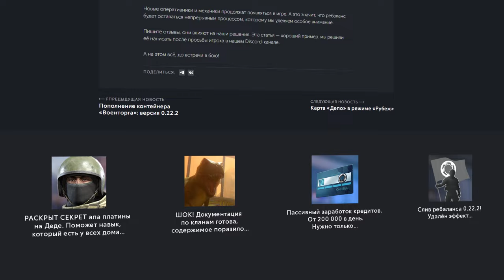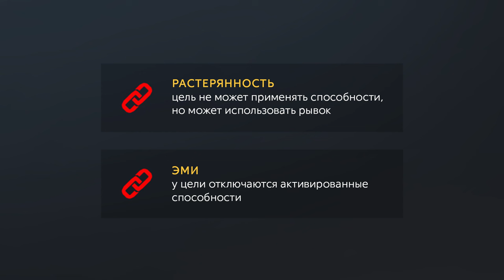RE: Баланс — обновление 0.22.2 | «Калибр»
В новом «RE: Балансе» мы усилим действие «Газа» и добавим для него новый визуальный эффект, объединим эффекты «Растерянность» и «ЭМИ» и, конечно же, изменим характеристики ряда оперативников.

В видео от Рекрута — самые главные изменения (но не все!). В статье на сайте — все подробности.